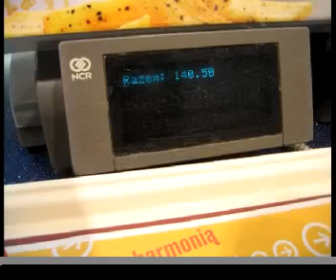Piko Films / McWigilia 2007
Nowe trendy w tradycji!